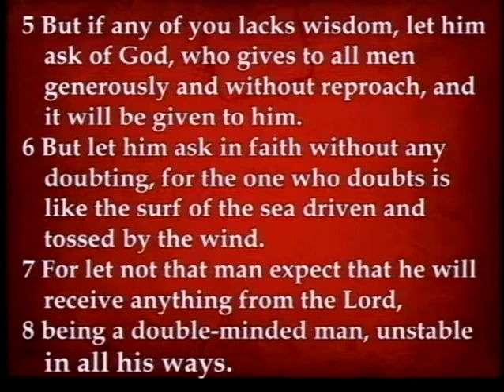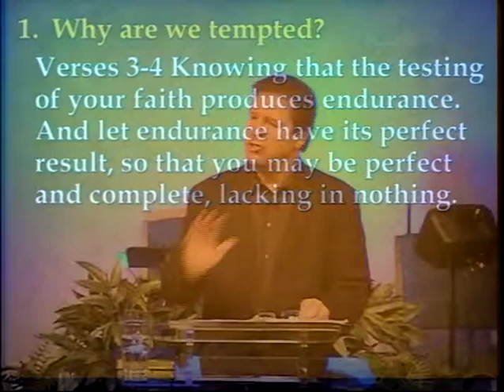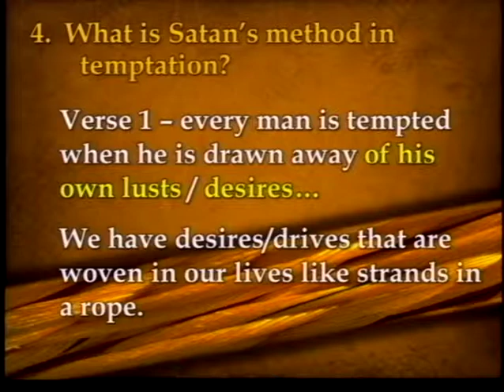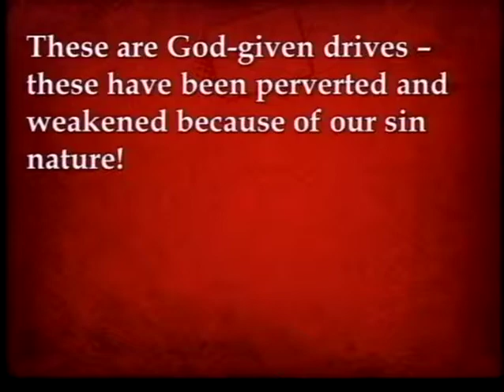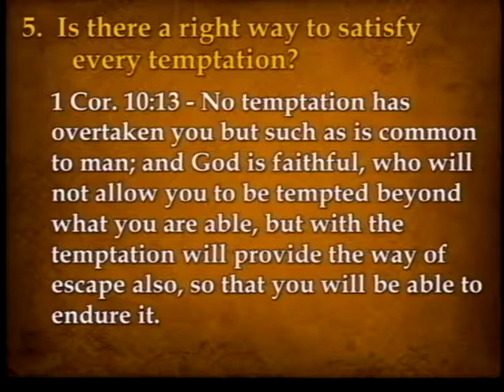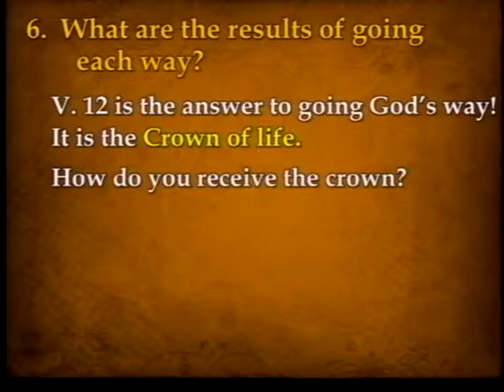Faith In Action, Part 1 (1/5/14)